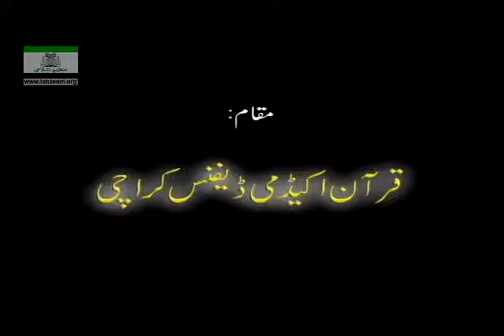Daras-Ul-Quran: Surah Nisa (Ayat 143-End) Surah Maida (Ayat 1-4)